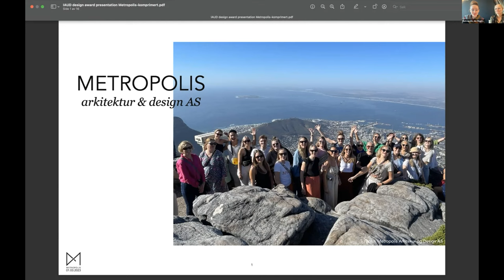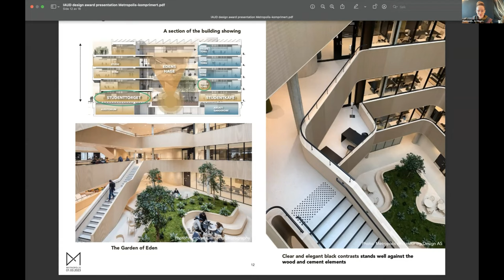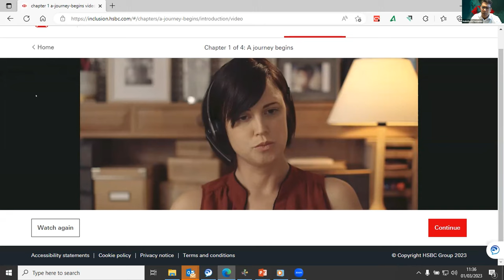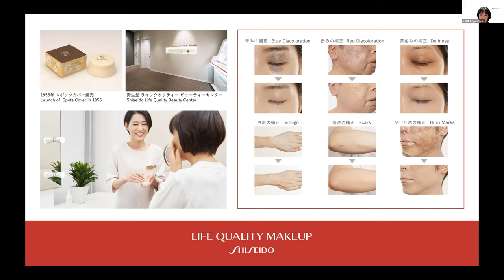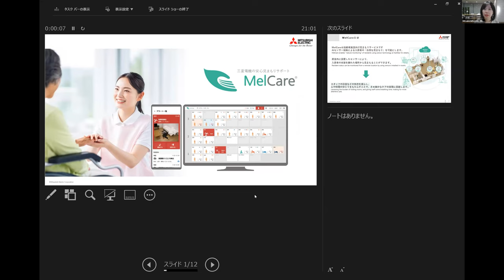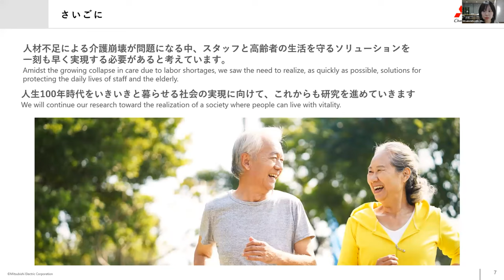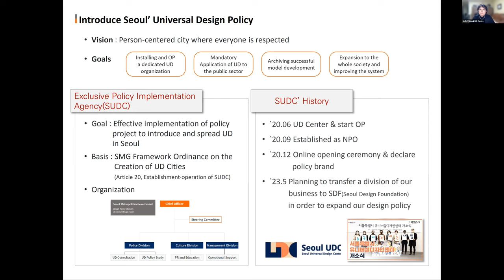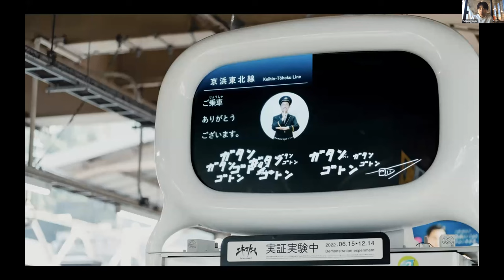Discover the Best Design Innovations of 2022: IAUD Award Winners' Presentations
Join Valerie Fletcher, Executive Director of the Institute for Human-Centered Design (IHCD), as she shares her global experience in inclusive design. Valerie has served on the board and as an annual juror at The International Association for Universal Design (IAUD) International Design Award. In this video, you'll enjoy the inspiring stories of the 2022 IAUD Award winners, including companies and individuals across multiple disciplines who have incorporated inclusive design into our lifestyle. Discover the cutting-edge designs that are changing the world and learn how you can implement inclusive design principles into your own work.